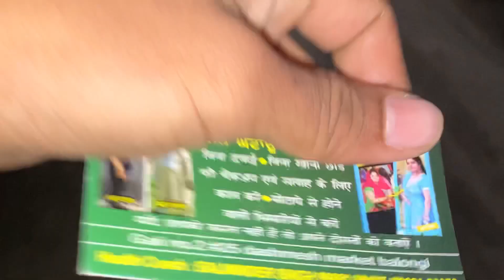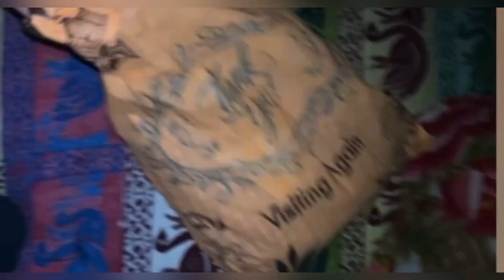College ka sara kaam hua complete bdee din baad🥹😆😆😆,,or anshu ke sath huiiii ldyeeee 😁😁🤪